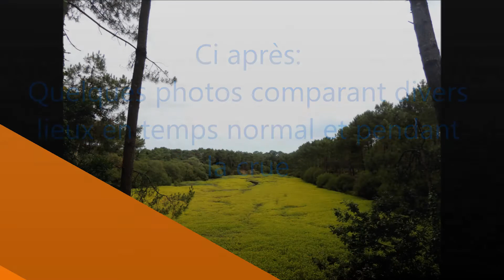METEO#47 Crue de l'Eyre en janvier 2018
2 mois de pluie ça devait arriver la rivière qui alimente le Bassin d'Arcachon déborde.

Florian Clément - Photographe météo
Météo du Pays de Buch